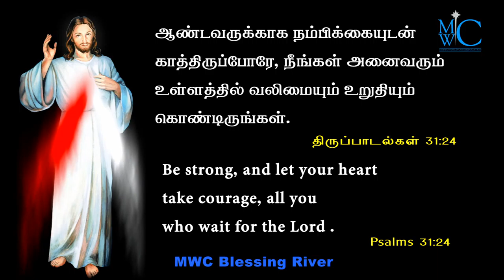holy bible words